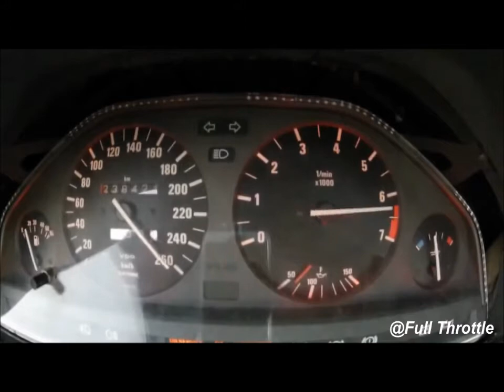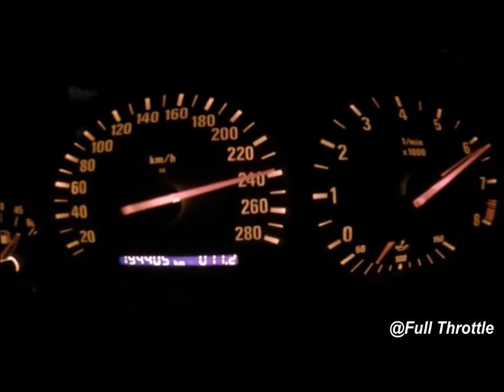BMW Brutal Accelerations Compilation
Abonnées vous a la chaine laissé un pouce bleu si vous aimer les vidéos !!